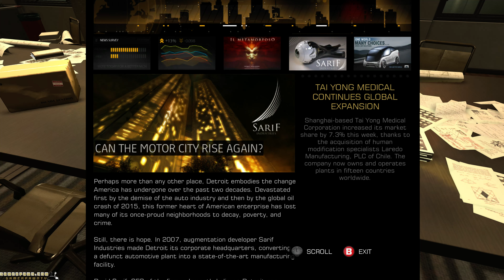Deus EX Human Revolution 4k 60fps Part 1/14 Sarif Industries / Sarif Plant 2160p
Deus EX Human Revolution 4k 60fps Sarif Industries / Sarif Plant Part 1 2160p Max Settings Edited No Commentary.

All Sidequests / Give Me Deus EX difficulty / Doctorate (all collectables) / Pacifist (no kills) / Foxiest of the hounds (No 'Alarms' / Ghost / Smooth Operator / Stealth) As many achievements as possible Play-through.